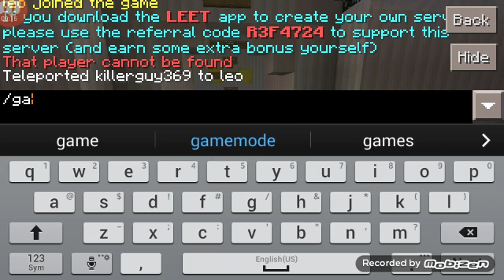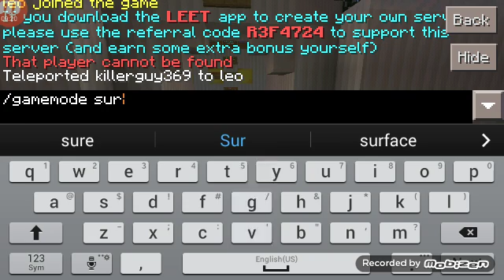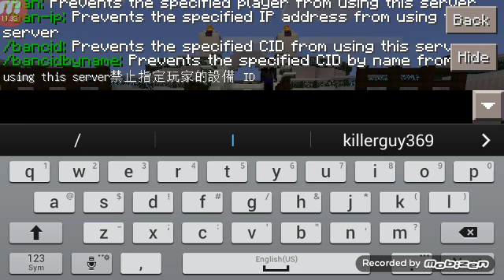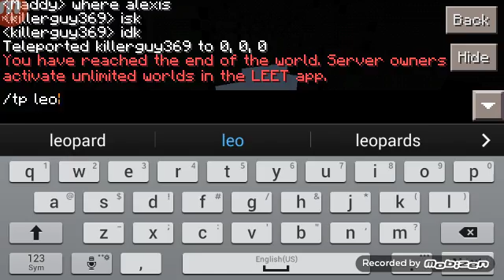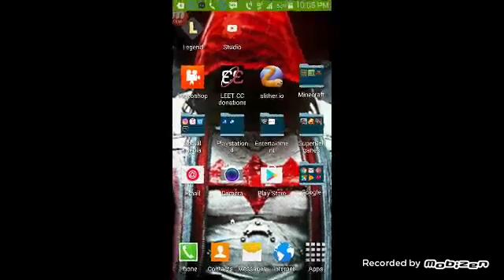Minecraft Pocket Edition| E3